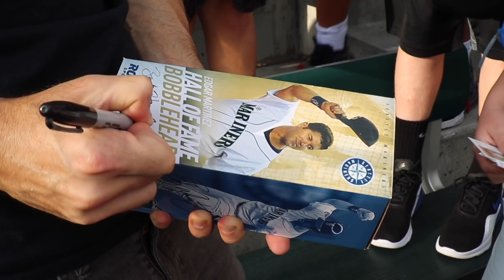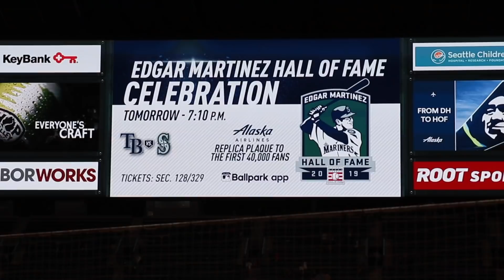Now THESE are some nice balls -- Edgar Martínez HOF celebration in Seattle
Special baseballs for Edgar? Hell yeah! I flew from NYC to Seattle just to catch one, so there was no way I was leaving empty-handed.

This was my first trip to Seattle since the name of the stadium changed from Safeco Field to T-Mobile Park, but other than that, everything was pretty much the same. The Tampa Bay Rays were here, and I have to give them credit for being a very friendly team on the road. They were generous with toss-ups and autographs, and they also happen to be playing great this season, so if you have a chance to see them . . . do it!

Want to see how the "glove trick" works? That's what I was using to grab those baseballs from the Mariners' bullpen. Check out this tutorial to learn how it's done:

This video in Seattle was filmed by Chris Yon (@yonnernyc) on August 9, 2019. It was edited by Chris Bruning (@iChrisbtv) and Bill Bruning (@billbruning).